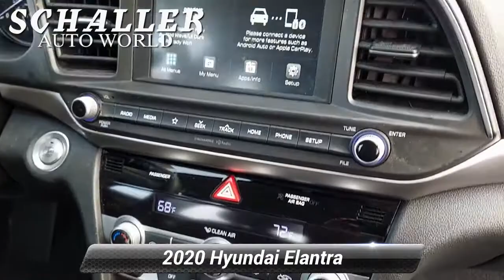Used 2020 Hyundai Elantra Value Edition, Berlin, CT S21469A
Schaller Subaru

Stellar Silver 2020 Hyundai Elantra Value Edition 2.0L 4-Cylinder DOHC 16V IVT FWDPriced below KBB Fair Purchase Price! 30/40 City/Highway MPGSchaller Auto Group has TWO Used Car Locations: Right off Route 9 in New Britain and Route 9 and the Berlin Turnpike in Berlin. All of our Pre-Owned Vehicles go through our Comprehensive 125 Point Quality Inspection. Every Schaller pre-owned vehicle comes with warranty coverage! With all budgets in mind we now offer Schaller Value Cars starting at $2,995 and include a 30 day satisfaction guarantee and all come with a FREE Carfax Vehicle History Report. The Schaller Auto Group is Family Owned and Operated for Over 65 Years, and is known for Selling Top Quality Used Vehicles and Standing behind them After the Sale!

[RLVID:2152:f92aa52d3b9f5bb1:b367ed37ce93e28d:1]